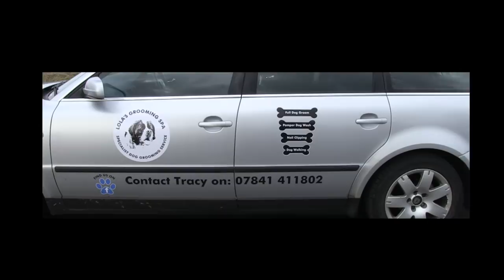Real Good News | Lola’s Birthday Party 2018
Our 'Real Good News' crew were invited to film Lola's birthday party on Stevenston Beach. An array of dogs and owners arrived to celebrate her birthday.